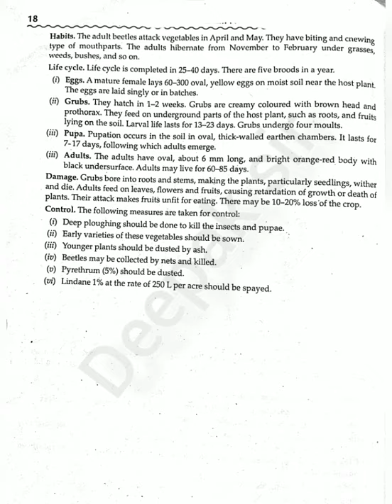Lesson:3- insect pests of vegetable and stored grains/ B.sc 5th Botany/ Previous Year Question Paper